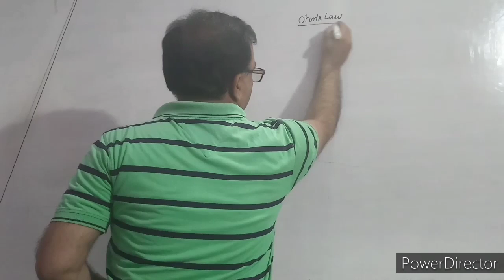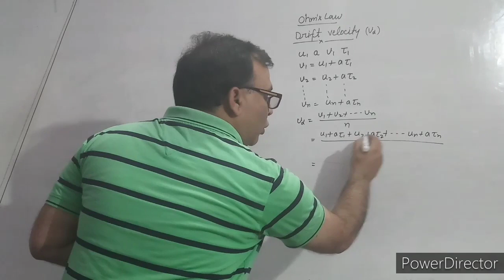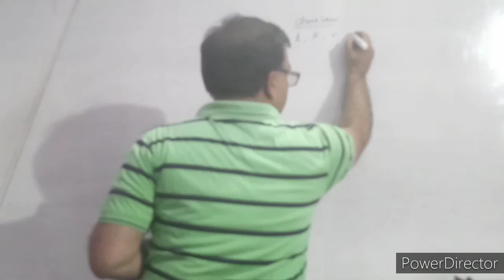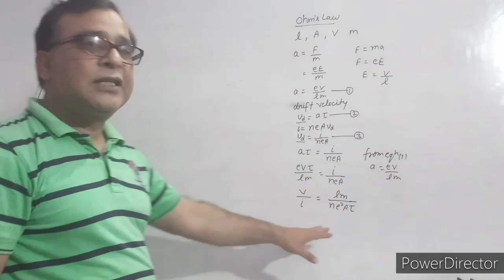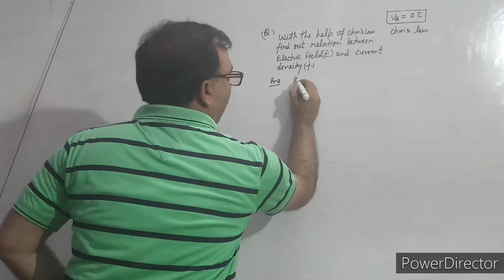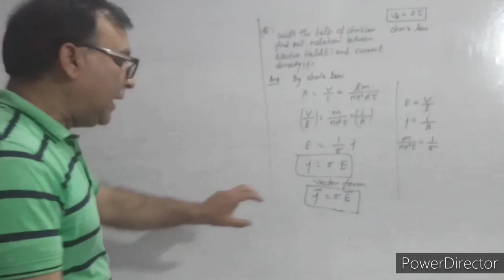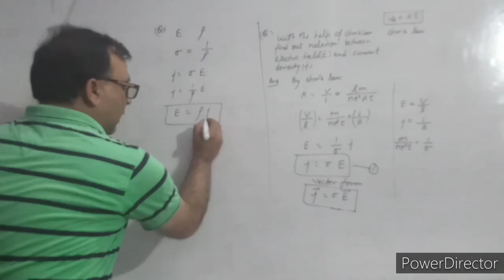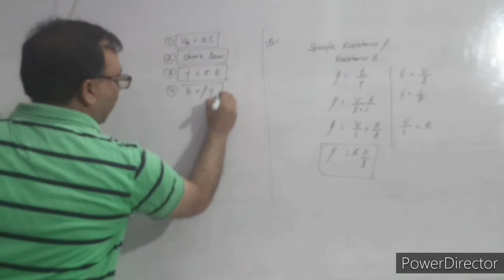Electric current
By vishal saxena